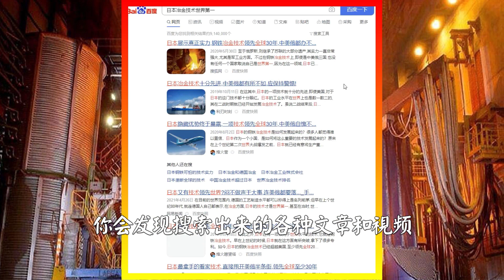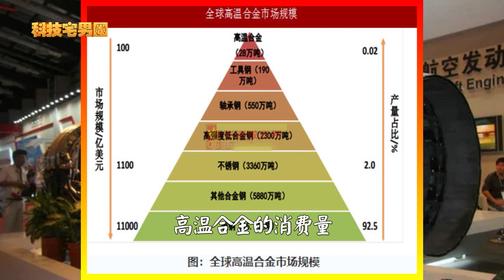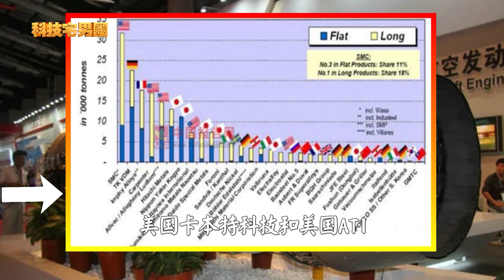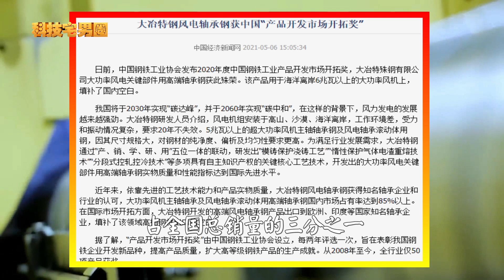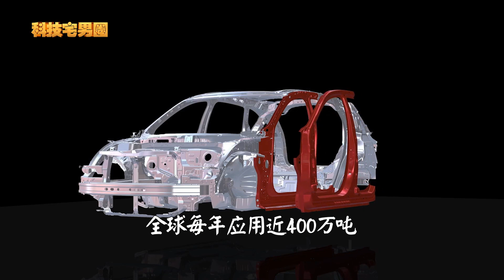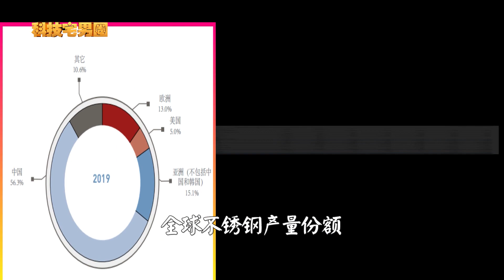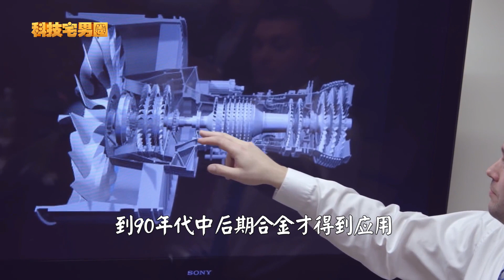日本冶金技术吊打中美俄？醒醒吧，中国轴承钢连续10年世界第一！（辟谣三部曲之第一集）（steel-making/Metal）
工业科技方面的知识科普，力求公正、客观，不偏不倚